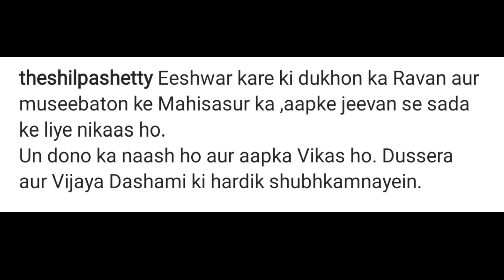Shilpa Shetty doing Ravan Dahan with Kids Samisha, Viaan and Husband Raj Kundra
Shilpa Shetty Performed Ravan Dahan With Husband Raj Kundra And Children, The Actress Shared The Video

The festival of Dussehra was celebrated across the country on Tuesday i.e. 24th October. The joy of this festival was also seen in Bollywood. The stars wished fans on social media for Dussehra.

Meanwhile, now actress Shilpa Shetty performed Ravana Dahan with her family, the video

Shilpa performed Ravan Dahan with her family.

Like every year Shilpa Shetty with the whole family at his home Ravan Dahan Seemed to be doing. The actress has shared its video on Instagram and wrote in the caption – May Ravan of sorrows and Mahisasura of troubles go out of your life forever. May both of them be destroyed and may you progress. Best wishes for Dussehra and Vijayadashami.